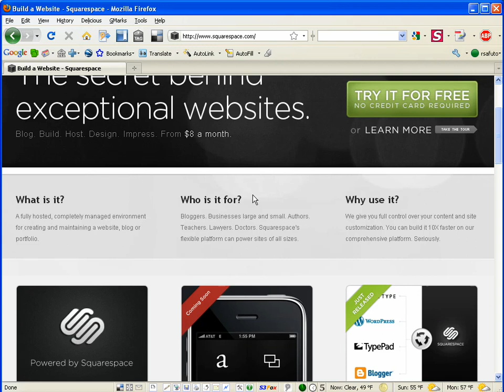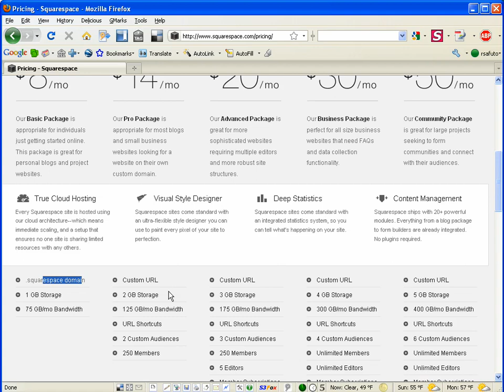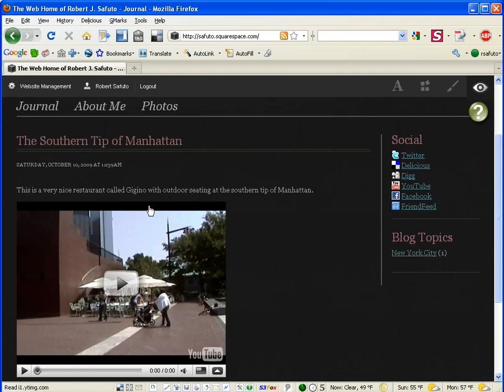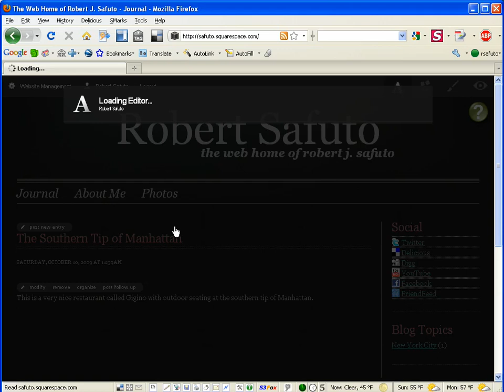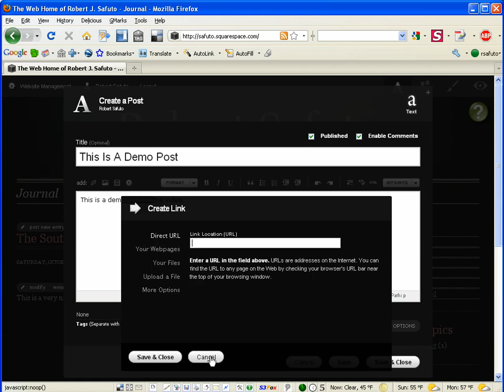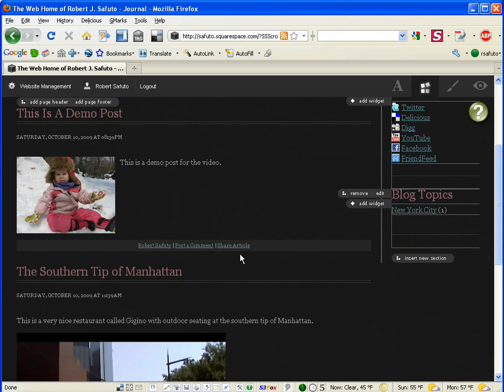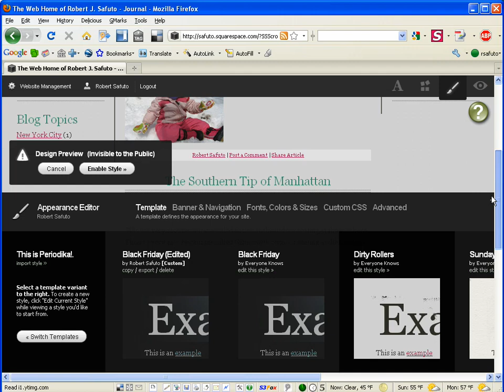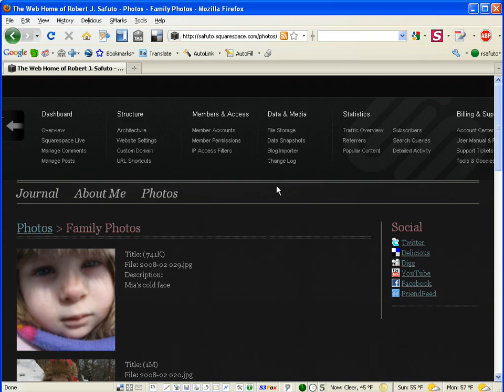Squarespace Preview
A quick preview of some of the features of the Squarespace web content management system.